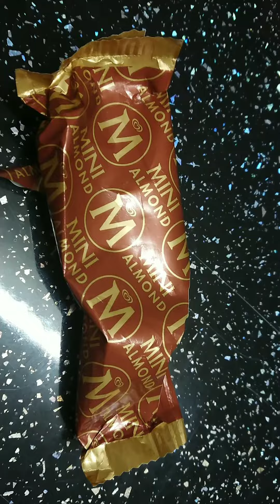British - Filipina baby Doll ❤️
The new endorser of Magnum ice-cream 🍦